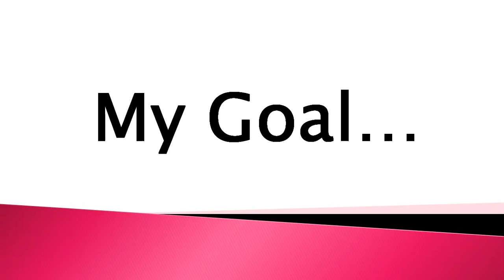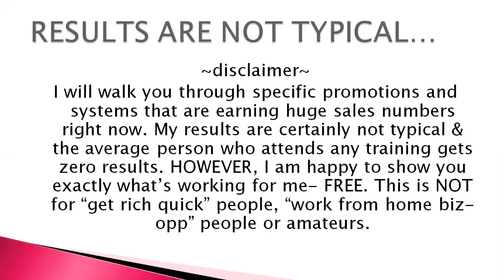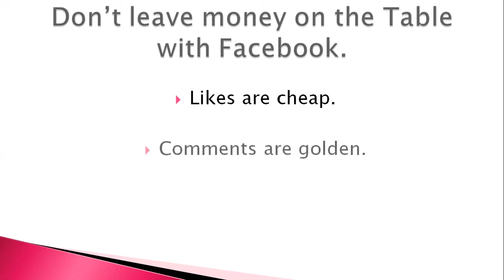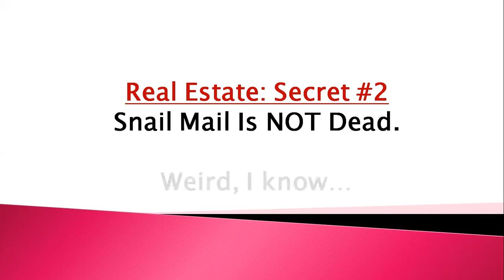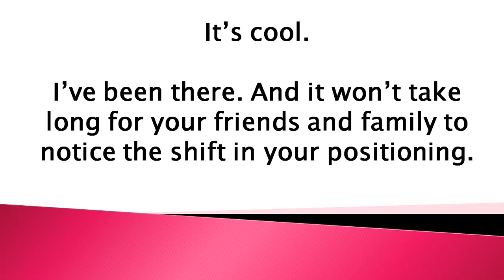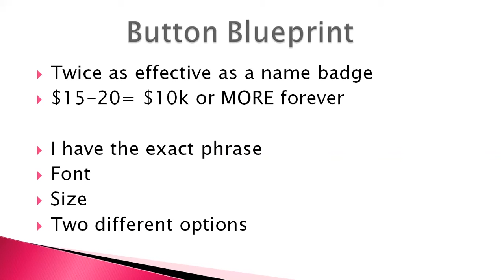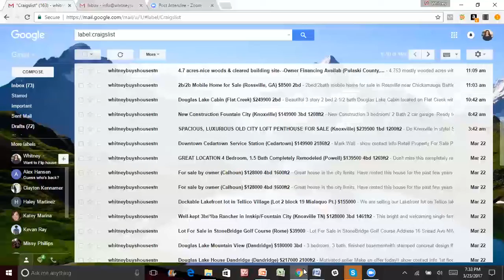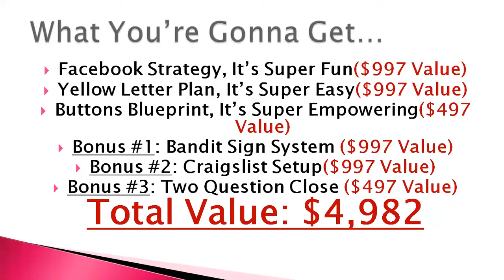5 ways to find off market properties TODAY!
Watch to find out how I closed 14 deals in less than NINE months when I got started!

Signup with Whitney for this FREE Facebook group and get immediate access to the wonderful world of becoming a Lady Landlord TODAY

Join a family of Proverbs 31 women who know that women make the best real estate investors and work together to make that happen!